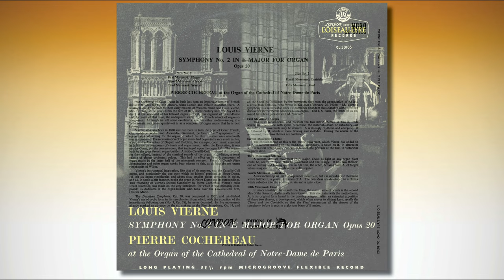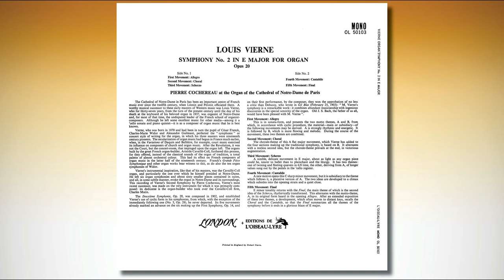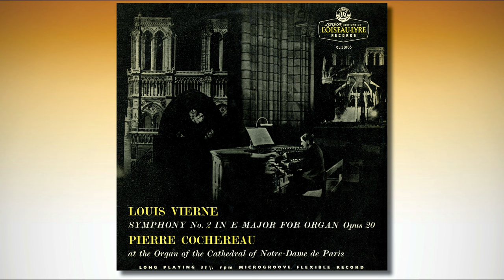Pierre Cochereau plays Louis Vierne 2éme Symphonie, 1955 Notre-Dame de Paris, Cavaillé-Coll organ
Pierre Cochereau aux Grandes Orgues Cavaillé-Coll de Notre-Dame de Paris

Louis Vierne, 2ème Symphonie op. 20
00:00 Allegro
09:35 Choral
18:26 Scherzo
22:48 Cantabile
31:28 Final

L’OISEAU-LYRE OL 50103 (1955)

Listen to more music with Pierre Cochereau and with Cavaillé-Coll Organs